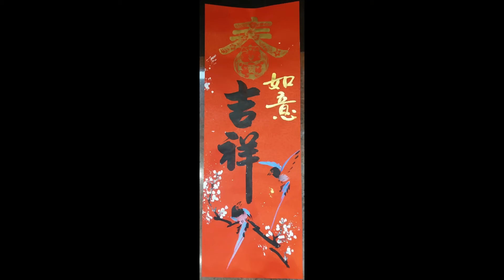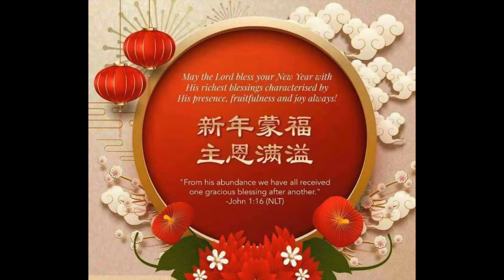Happy Year of the Dragon 2024 金龍獻瑞 龍馬精神 生龍活虎 龍精虎猛 金龍醒獅來賀歲 喜迎財神福運來 五獅採青添氣氛